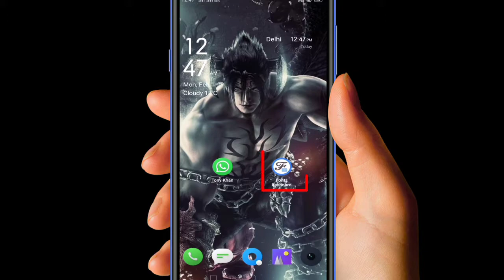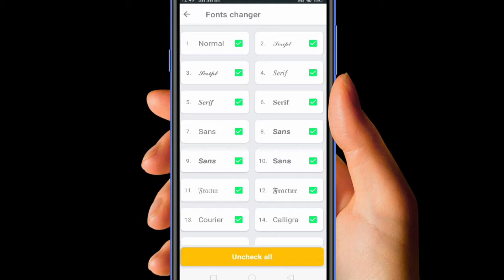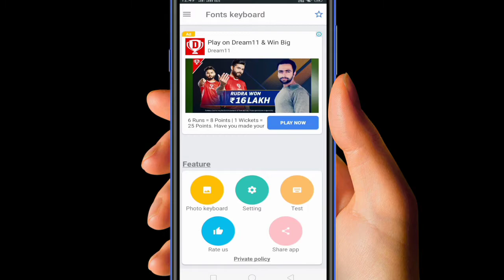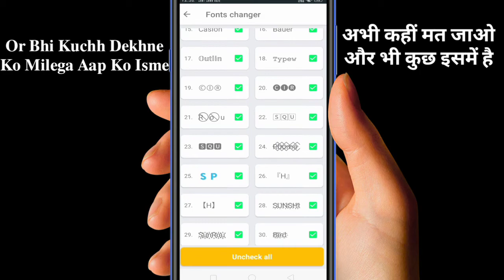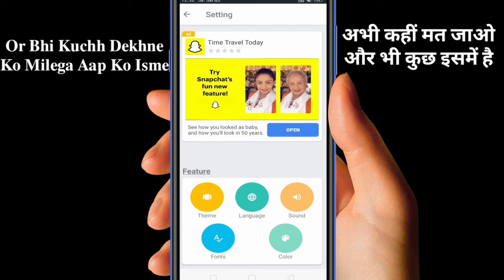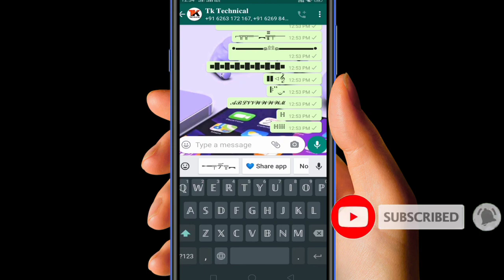How To Change Mobile Keyboard Font Style ? |Hindi| Change Font From Mobile Keypad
Mobile Keyboard change Font Styles

1. how to change keyboard font style
2. how to change Android keyboard font style ?
3. how to style any Android mobile keyboard language font
4. how to change android mobile keyboard writing
5. Kaise badle keyboard font style
6. how to do typing in style
7. how to change mobile keyboard font style
8. how to change android keyboard
9. how to change mobile keyboard font style
10. Change android keyboard font

TkTechno/

Android Mobile Keyboard Font Style Changing